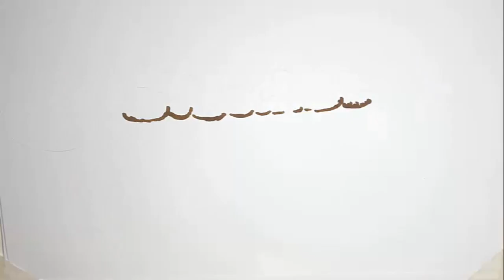“Lo hanno fatto davvero”. Harry e Meghan Markle, il gesto clamoroso e inaspettato “Lui sta già orga